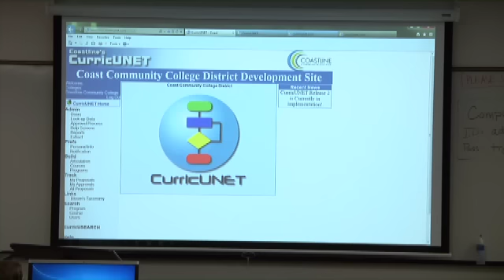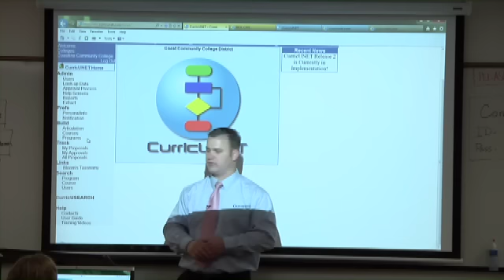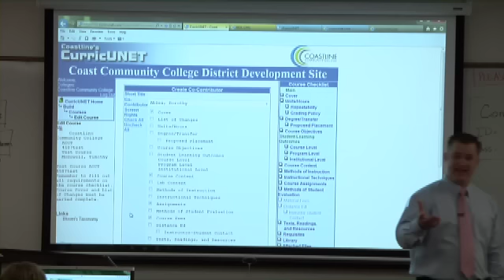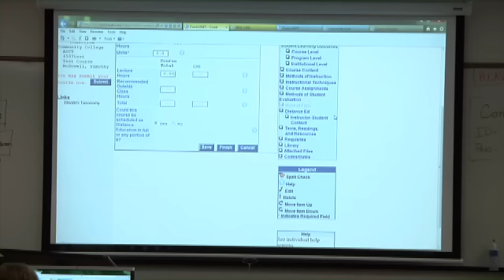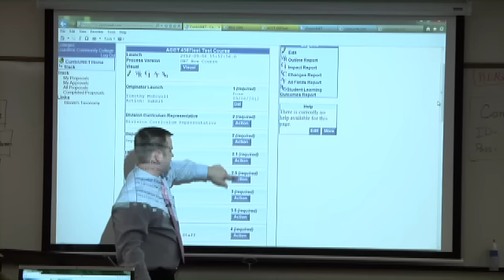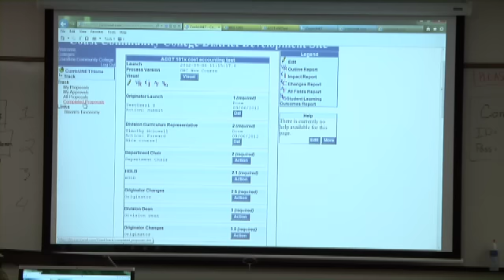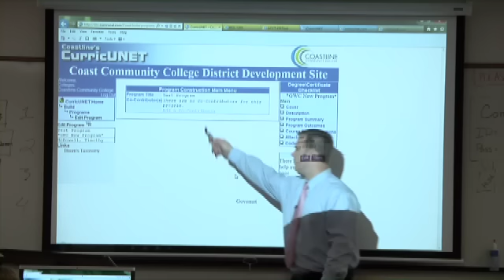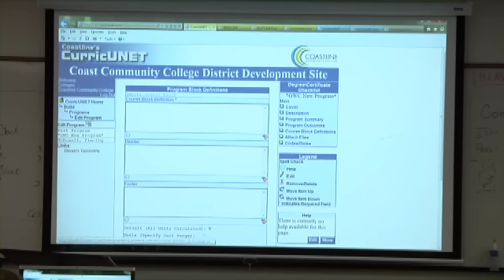Golden West College CurricuNET Training 9-6-12